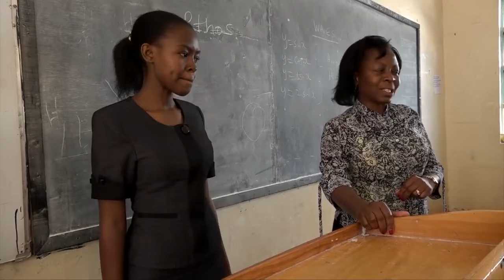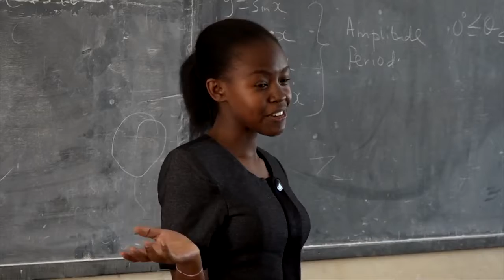MIT admits Equity Scholar Christine Njeri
Christine Njeri is a former student of Maryhill Girls' High School where she got an A- in the Kenya Certificate of Secondary Education exam. The Wings to Fly scholar from Kamukunji has seen her mother struggle to take her through school and has always hoped for a brighter future for her family. Through the Equity Leaders Program, she has secured a scholarship to join MIT to study engineering. Watch to her story.